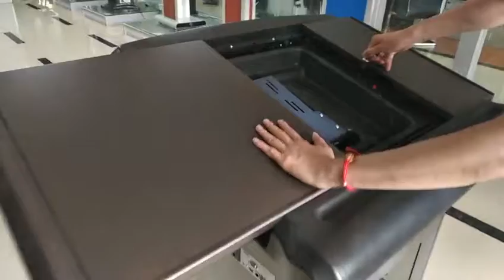Pochar Interactive Digital Podium S700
S700 Interactive Digital Podium with Mic., Auto lift, Slide Cover, Multi-touch /Writable screen 19", Steel+ABS plastic Configuration
Guangzhou Focus Digital Technology Co., LTD. founded in 2005, with a history of 15 years, was headquartered in Guangzhou, China, near Hong Kong and Shenzhen, which is the third largest city in China. We are a professional manufacturer of digital lectern, tablet/laptop charging cart, with 47 national patents.
We have branch office in 7 major cities in China. In 2017, we established POCHAR LLC in Los Angeles, California, USA, which is mainly engaged in the export business of Guangzhou Focus Digital’s (Chinese companies') products. At present, we have 23 sales agents in 15 countries. Last year in 2018, our sales volume in China was about 100 million yuan (RMB), while the sales volume outside China was more than 10 million dollars (USD).
We are still expanding our international business and looking for more partners.